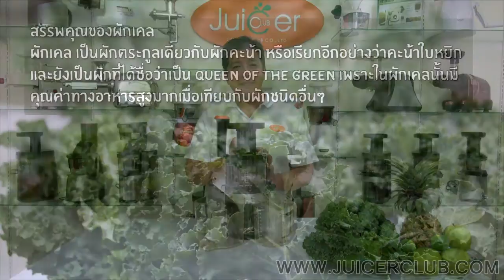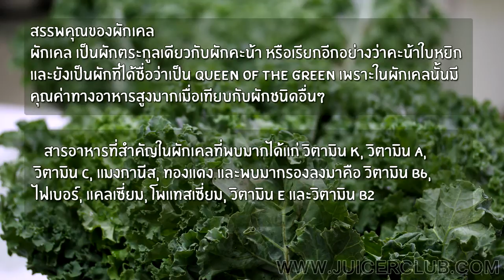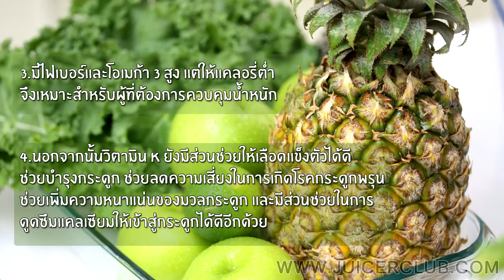น้ำผักเคลแยกกากสกัดเย็น Hurom H10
Hurom H10 คั้นแยกกากผักเคล
เครื่องสกัดน้ำผลไม้แยกกาก
น้ำผักเคล ซึ่งได้ชื่อว่า เป็นราคาชินิแห่งผักใบเขียว มีสามารถอาหารมากที่สุดในผักใบเขียวด้วยกัน ช่วยเสริมสร้างกระดูกให้แข็งแรง มีสารต้านมะเร็ง